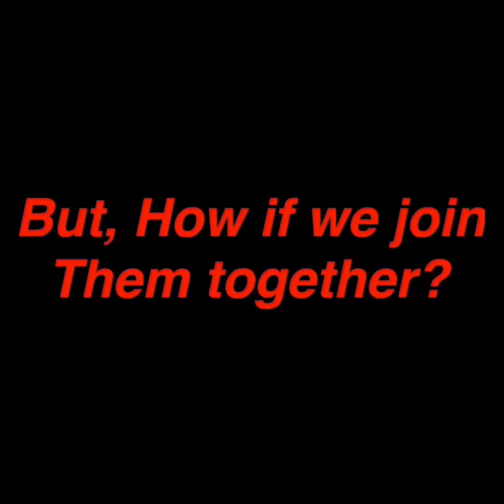Green SQUASH SOUP, Paanong Nangyari?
Both Squash and Moringa are very healthy. These vegetables itself are nutritious but not that expensive and easy to prepare. Pls watch this video so you’ll see what will happen when I mix them together as a soup.